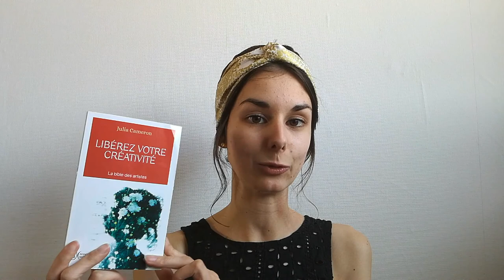HAUL : produits naturels & éthiques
Les produits mentionnés:
. Brume parfumée, recette ici :
. Baume pour le corps, recette ici :
. Shampoing sec, recette ici :
. Dentifrice à l'eucalyptus
. Eponge Konjac au charbon - Lady Green
. Défi bonheur : 3 mois pour être heureux
. Libérer votre créativité
. T-shirt "France" Ma p'tite Culotte

Bisous! ♥